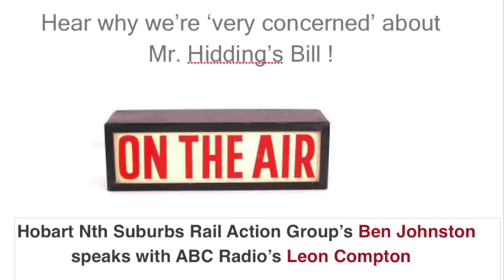Radio Interview on Strategic Infrastructure Corridors Bill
936 ABC Hobarts Leon Compton speaks with the Rail Action Groups Ben Johnston on the Strategic Infrastructure Corridors Bill